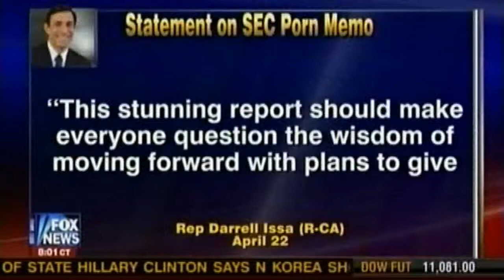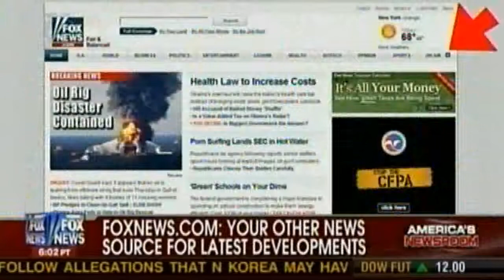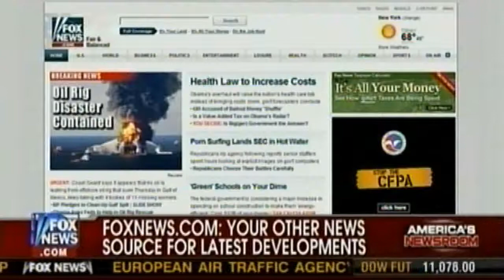4/23/10 senior $220,000/year government worker & others surf 16,000 porn sites per month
4/23/10 senior $220,000/year government worker & others surf 16,000 porn sites per month.